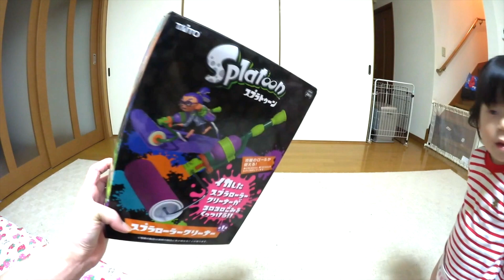リアルスプラトゥーンごっこで遊びました☆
ネットで激安で手にいれたスプラシューターとスプラローラーコロコロでスプラトゥーンごっこをして遊びました笑

スプラシューターはこちら
スプラローラークリーナー（コロコロ）はこちら

緊急手術！仮面ライダーエグゼイドの正体が・・あかされた？【お医者さんごっこ】　Medical Play Urgent Operation

緊急手術！こんな先生だったらイヤだ編【お医者さんごっこ第1話】Medical Play , Urgent operation

【ドッキリ】もしもクマちゃんが、しゃべりだしたら・・モニタリングしてみた結果・・ Surprised With Teddy Bear

【お医者さんごっこ】医者の医者は医者だった・・ゆるゆる手術　Medical Play Urgent operation

びっくらたまご！ウルトラヒーロー大集合【１日目】ウルトラマン　ultraman Surprise Bath Ball

【ドッキリ】閲覧注意・・３時のおやつにゴキブリが入っていたら・・他：ムカデと巨大アリ

びっくらたまご！アンパンマンおもちゃの星のナンダとルンダ編【１日目】 Anpanman Surprise Bath Ball

お風呂でおぼれる？アンパンマンエアーフレンズをお風呂に全部入れてみた

びっくらたまご！ジュウオウジャージュウオウキューブ入浴剤【２日目】新ジャンケン！surprise egg bath ball Zyuohger

メントスコーラにチャレンジ！１Lにメントス全部入れてみた【実験】Mentos and Coke Challenge

【ドッキリ】意外な結末！1000個のスーパーボールが落ちてきたら・・　Super Balls Prank!! surprise!!

トミカ開封♥2016年6月発売のトミカが・・【クロマキー合成失敗】Opening the June release of Tomica chromakey